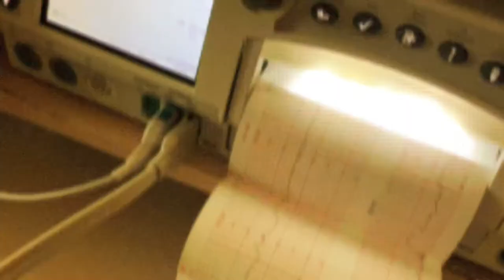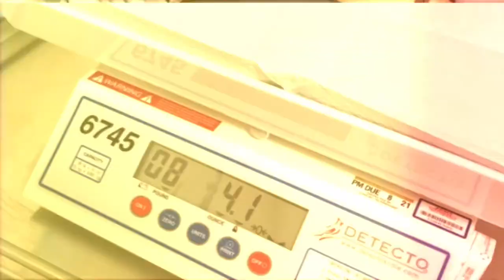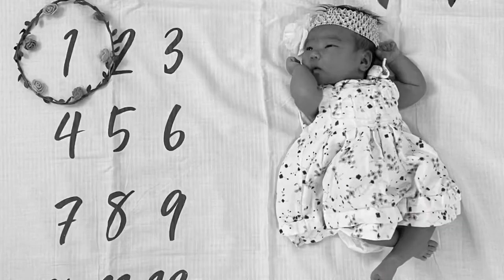Melody’s first month!